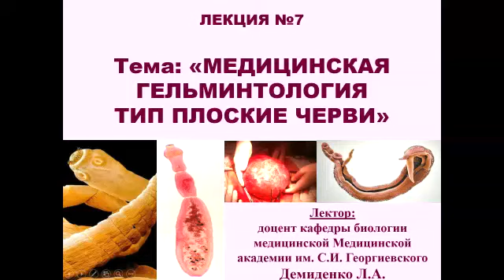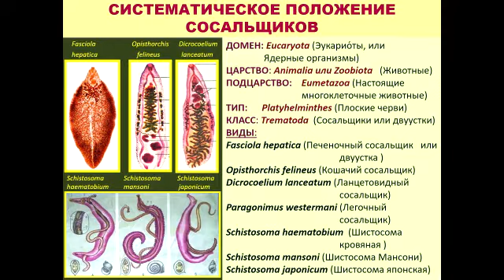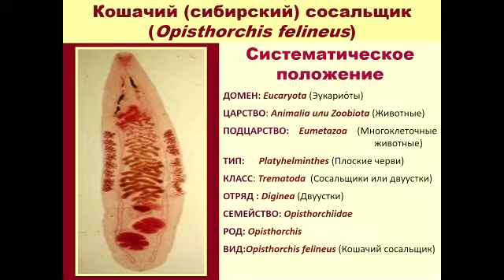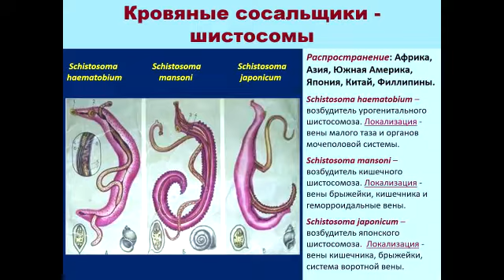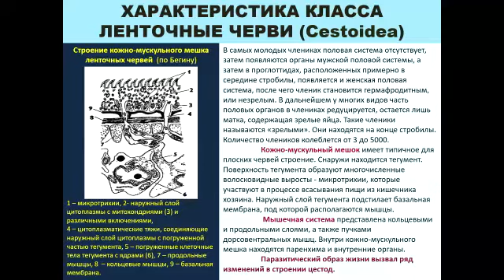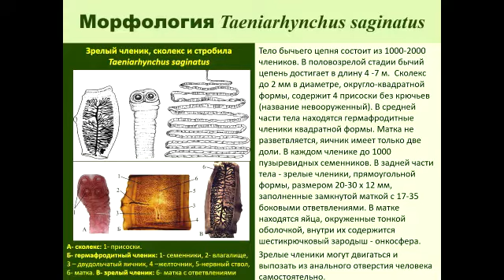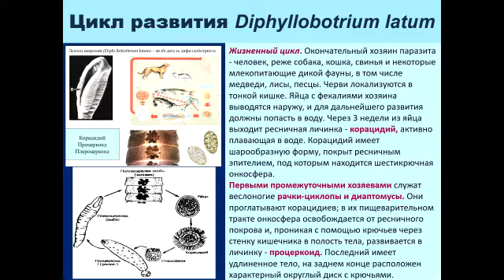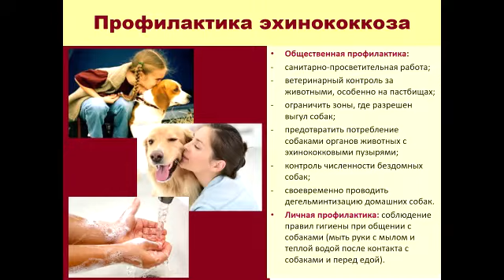Лекция по медицинской биологии для студентов стоматологического факультета Медицинская гельминтологи